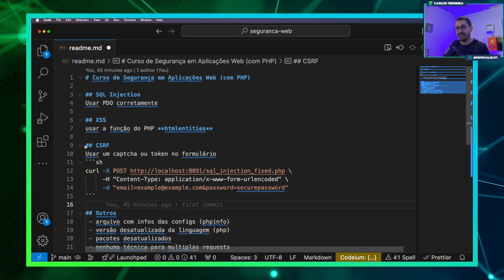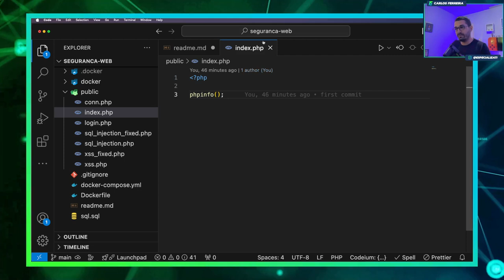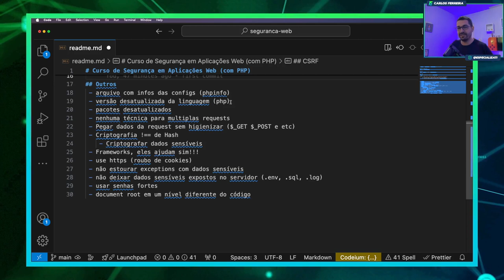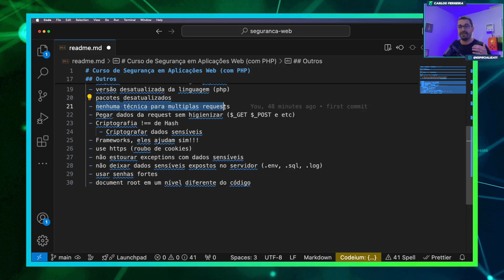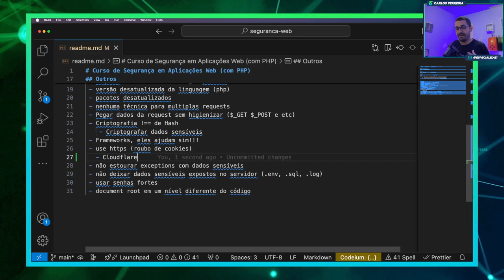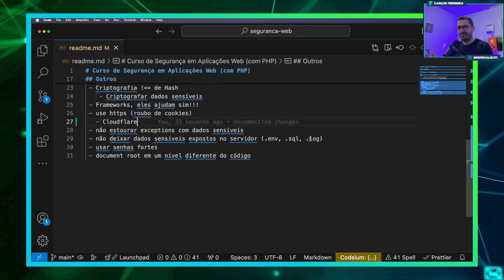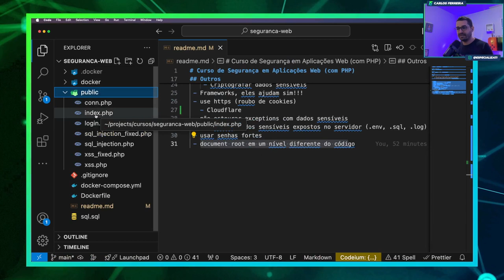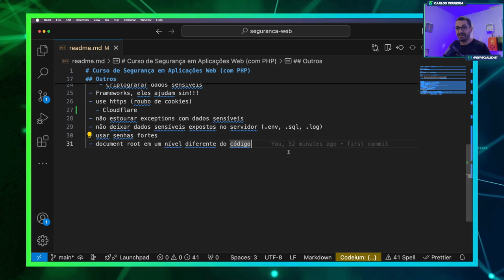Curso de Segurança em Aplicações WEB - aula Outros Pontos de Segurança em Aplicações Web